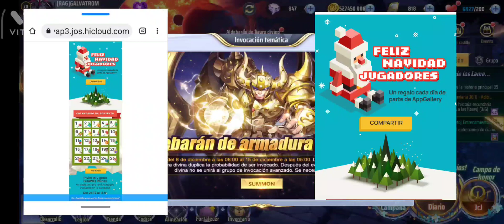🚨EL MEJOR EVENTO DE NAVIDAD 🚨 CUPONES DE REGALÓ! PREMIOS Y MÁS! DESDE YA SE CELEBRA LA NAVIDAD!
INSTRUCCIONES PARA ACCEDER A PROMOCIÓNES HUAWEI: descuentos exclusivos en mi ENLACE!

🚨🚨 OJO Y PARA MÁS PREMIOS🚨🚨
Enlace de beneficios y descuentos exclusivos para los suscriptores del canal

3) Abrir el emulador, haz clic el botón +APK, abrir el archive AppGallery apk y instalarlo.
4) Abrir AppGallery, buscar HMS core y tenerlo instalado
5) AppGallery Yo cear un HUAWEI ID